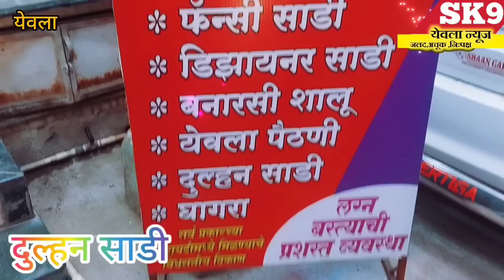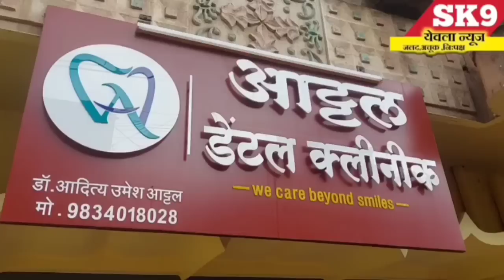brekingnews yeola"कत्तलीच्या उद्देशाने मोकाट जनावर चोरणारी टोळी सक्रिय;घटना सीसीटीव्ही मध्ये कैद.!